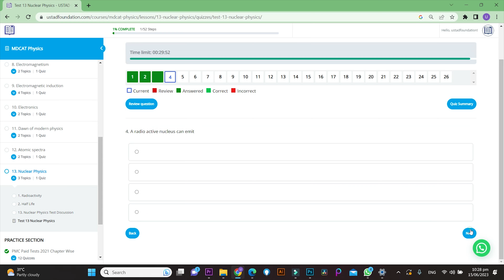Good News MDCAT 2023 Preparation Will Now be Easy Score 200/200 in MDCAT 2023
Good News MDCAT 2023 Preparation Will Now be Easy Score 200200 in MDCAT 2023  @AdmissionWaleUstad

To Register in Ustad Foundation MDCAT 2023 Preparation Class 2